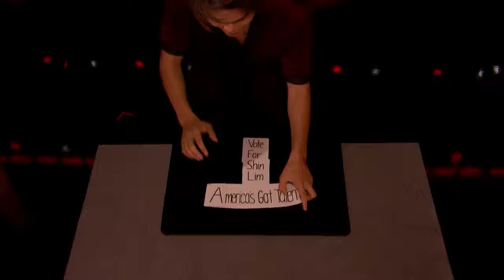Shin Lim Incredible Magician Stuns With Card Magic America's Got Talent 2018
DON'T BLINK! You won't want to miss Shin Lim's latest card magic.